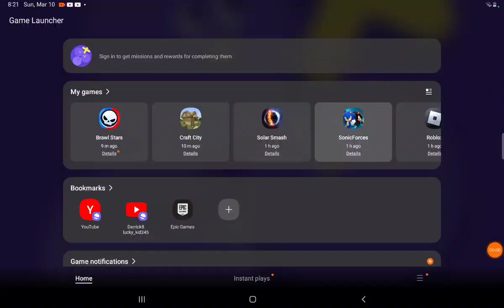me play Sonic Forces